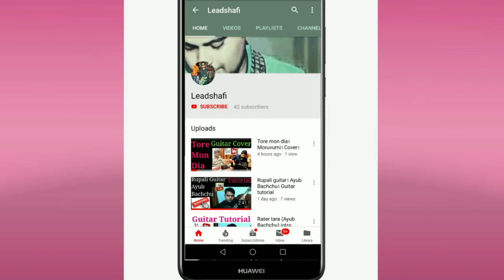Wwe Top 5 Wrestler's Theme Songs on Guitar | Wwe Theme Song's Guitar Cover | Guitar Lesson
Leadshafi & Friends